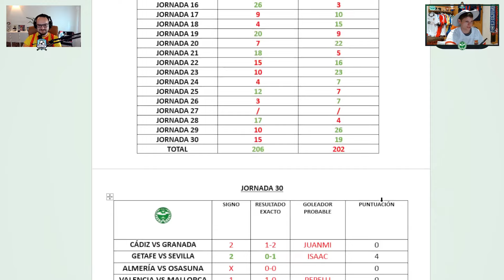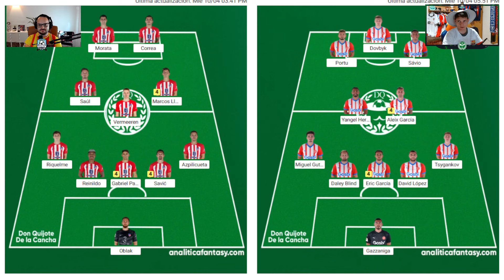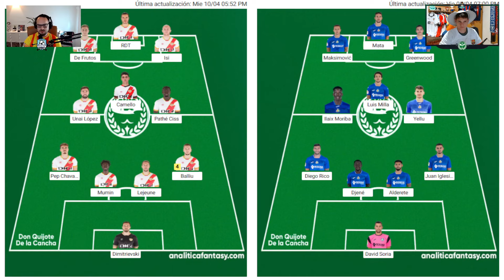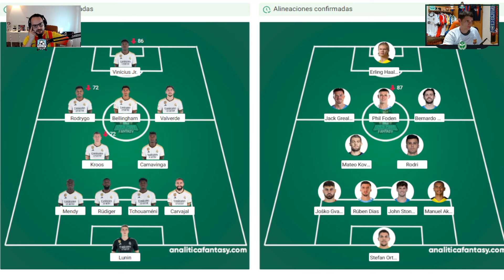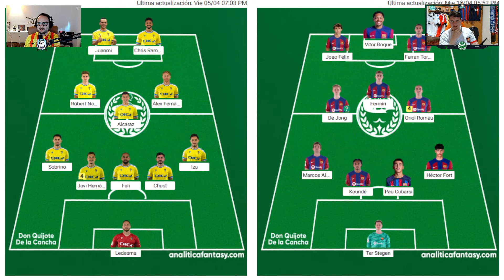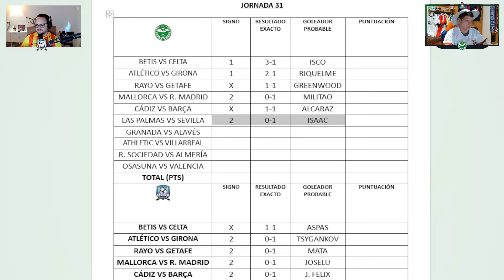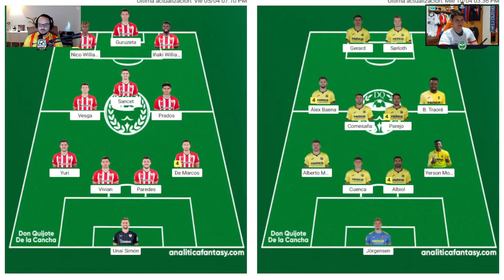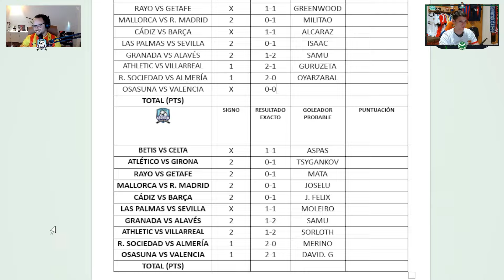✨ PREVIA FANTASY DE LA JORNADA 31 | DEBATE, ANÁLISIS Y PRONÓSTICOS ✨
►  Cada semana vídeo en el canal analizando y argumentando la previa de la jornada con @Kromow

00:07 BETIS VS CELTA
12:13 ATLÉTICO DE MADRID VS GIRONA
19:38 RAYO VALLECANO VS GETAFE
24:32 MALLORCA VS REAL MADRID
38:30 CÁDIZ VS BARÇA
47:00 UD LAS PALMAS VS SEVILLA
50:15 GRANADA VS ALAVÉS
53:40 ATHLETIC CLUB VS VILLARREAL
01:01:08 REAL SOCIEDAD VS ALMLERÍA
01:04:03 OSASUNA VS VALENCIA